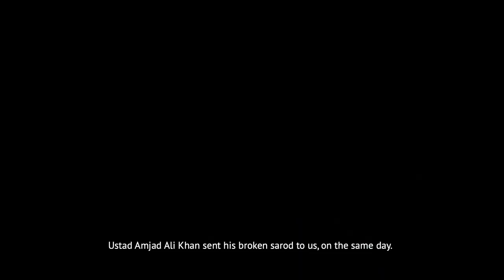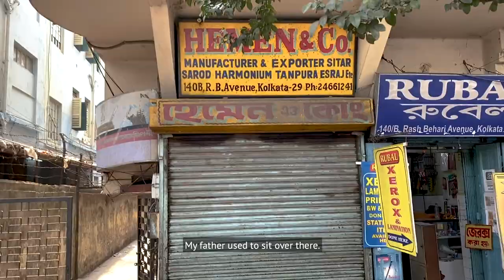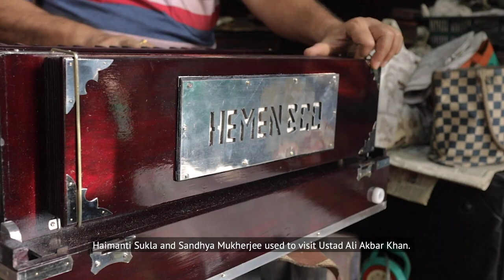Hemen & Co. | Calcutta Refurbished S01E01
Ratan Sen talks about his father's legacy,  Hemen &. Co and George Harrison's visit in 1968 to buy a sitar during his stay in Calcutta.